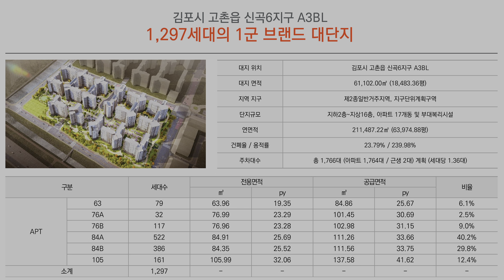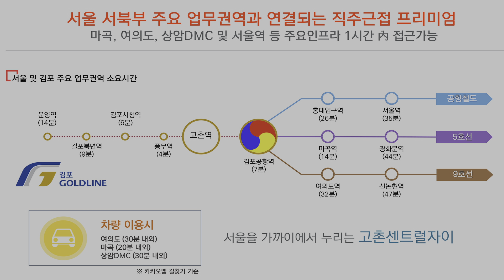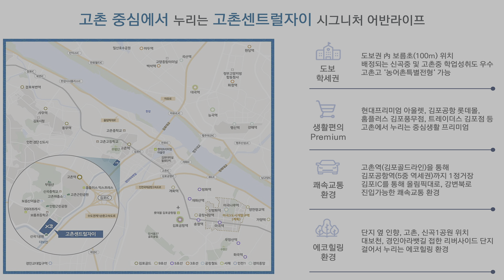내년 6월입주 고촌센트럴자이 마곡10분 여의도35분 서울시로 편입되는 인서울 수혜 수도권 김포 미분양아파트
▶ 현장정보
  ▷ 현장명 : 김포 고촌센트럴자이
  ▷ 김포시 고촌읍 신곡6지구 A3BL
  ▷ 전체 총 1,297세대, 17개동, 지하2층~ 지상16층 높이
  ▷ 타입구성 (전용 63㎡/76㎡/84㎡/105㎡) 4가지크기, 6가지타입
  ▷ 커뮤니티시설
       휘트니스센터, GX룸, 남여사우나, 골프연습장, 스크린골프
       카페라운지, 작은도서관, 독서실 등
  ▷ 2024년 6월 입주예정 / 중도금 무이자

▶ 입지환경
  ▷ 단지앞 4개의 유치원, 보름초, 신곡초, 신곡중, 고촌중, 고촌고 등
  ▷ 현대프리미엄아울렛, 김포공항롯데몰, 홈플러스등 대형쇼핑시설
  ▷ 인향, 고촌, 신곡1공원, 대포천, 경인아라뱃길과 접한 리버사이드단지
       산책로등의 에코힐링 주거환경이 조성
  ▷ 마곡, 여의도, 상암DMC, 서울역 등의 접근이 편리한 직주근접환경

▶ 교통환경
  ▷ 김포골드라인 고촌역 이용편리
  ▷ 한정거장거리 김포공항역이용 5호선, 9호선, 서해선, 공항철도 이용
  ▷ 김포IC인접으로 수도권제1순환고속도로, 올림픽대로, 강변북로 이동편리